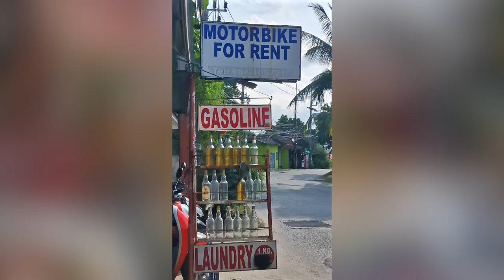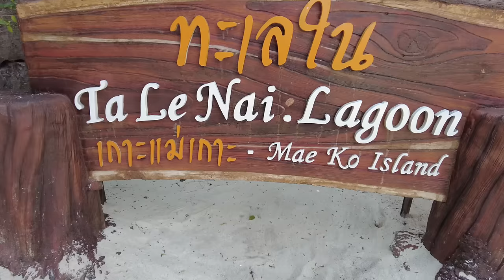Le MIGLIORI Isole della Thailandia? - Cosa fare a Ko Samui e Ko Tao - Parte 1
In questo video vi facciamo vedere cosa fare nelle isole di Ko Samui, Ko Tao e Ko Phangan.
Andiamo alla scoperta   delle spiagge più belle, mare cristallino e vi mostriamo che lo snorkeling a Ko Tao è veramente uno tra i più belli di tutta la Thailandia. Vi mostriamo cosa e dove abbiamo mangiato e vi faremo scoprire un sacco di frutti particolarissimi, molto rari in Italia.